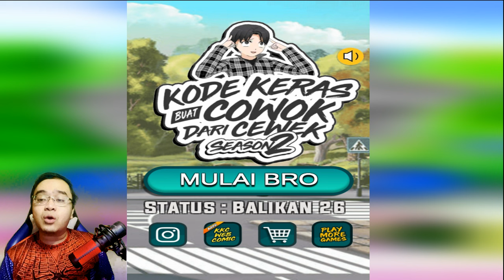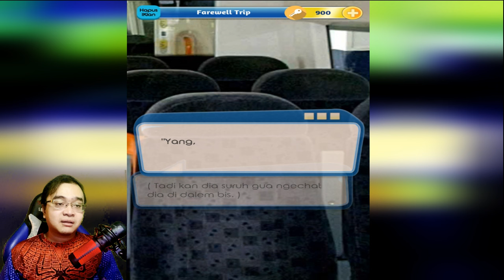Kode Keras Buat Cowok Dari Cewek Season 2 PART 132 - EPISODE : FAREWELL TRIP (BAG 1)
Yooo What's Up Guys
Welcome Back To My New Channel Egie Fourze

So Kali ini gw mainin game Kode Keras Buat Cowok Dari Cewek di Season 2 yah guys
Game ini adalah game visual novel Indonesia buatan PT. Digital Artha...

Game Kode Keras Ini adalah sebuah permainan dimana kita harus memilih sebuah pilihan yg tepat untuk bisa menguji kepekaan kita terhadap pasangan kita.

Ini merupakan sambungan dari seri yg sebelumnya

So Kalian Penasaran ???
Yuk langsung cek aja videonya.